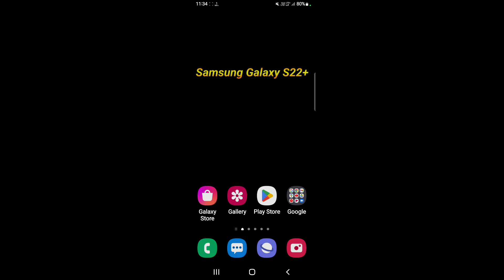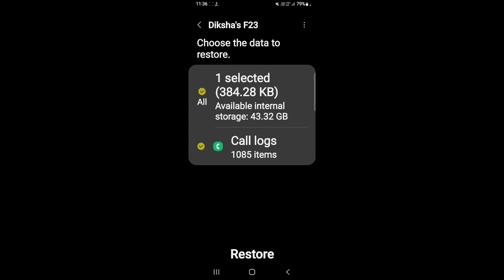How to backup and restore data in Samsung Galaxy S22+ || Samsung Galaxy S22+ data backup aur restore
hello dosto, aaj maine is video me bataya hai ki Samsung Galaxy S22+ me data backup aur restore kaise kare, dosto Samsung Galaxy S22+ me data backup karna bahut hi aasan hai. Agar aap bhi janna chahate hain ki Samsung Galaxy S22+ me data ka backup aur restore kaise kare to is video ko pura dekhiyega, thanks friends.

How to backup and restore data in Samsung Galaxy S22+
Samsung Galaxy S22+ me data backup aur restore kaise kare
How to do backup and restore in Samsung Galaxy S22+
How to backup all data in Samsung Galaxy S22+
How to restore data in Samsung Galaxy S22+
Samsung Galaxy S22+ me data backup aur restore kaise karte hain
Samsung Galaxy S22+ me data backup kaise karte hain
Samsung Galaxy S22+ backup and restore